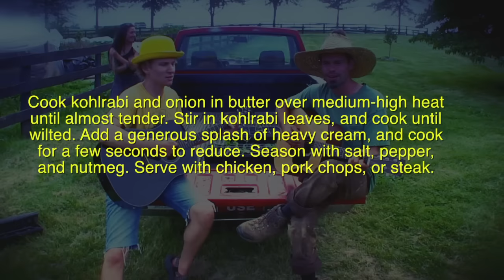Chilly Hollow Farm CSA Week Four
Chilly Hollow Farm WEEK 4 of CSA Members_June 9th, 2015. This week we find Vance the Pig piggin' out on Kohlrabi while Farmer Justin and The Hollow perform an original tune called "I'm Not Snobby bout Kohlrabi"
Berryville, Virginia
Organically grown, sustainable produce